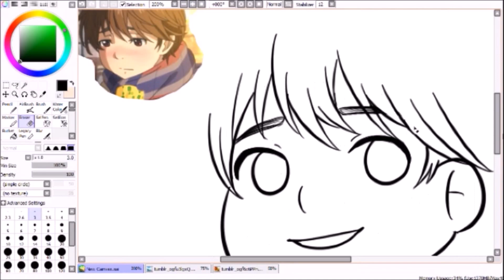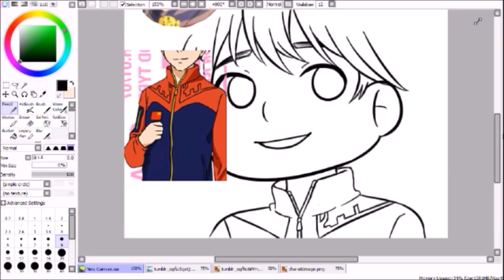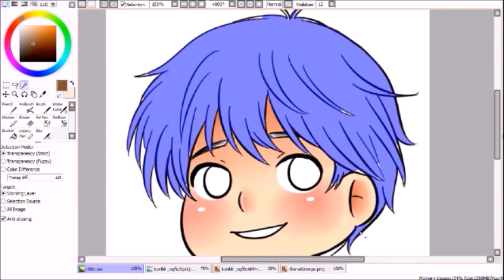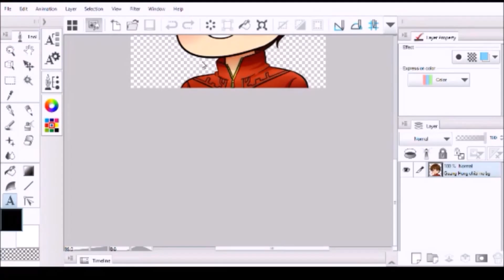Yuri On Ice - Guang Hong Ji [ Speed drawing ]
A process of me drawing/ coloring Guang-Hong Ji from Yuri on Ice